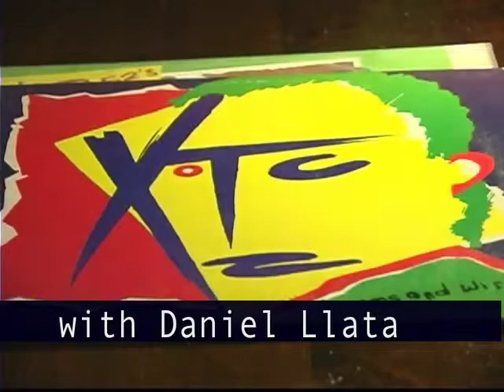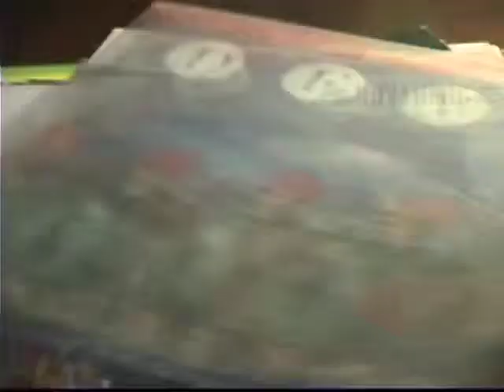Outermost Oddities Promotional Video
Cape Cod's newest 80's New Wave radio show hits the air Friday, January 7 2011!

80's New Wave & Post Punk Partum, all on original vinyl. Hosted by Daniel Llata. Tune in live at 92.1FM on the Outer Cape, or 91.3FM WFMR Mid-Cape. Streaming live everywhere at womr.org. See ya there!